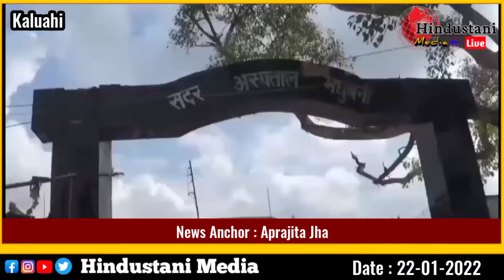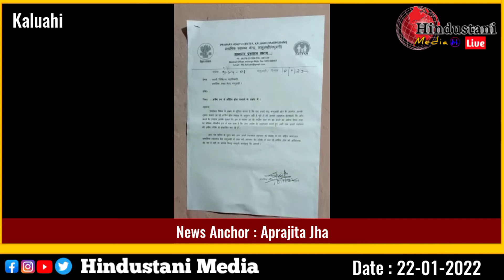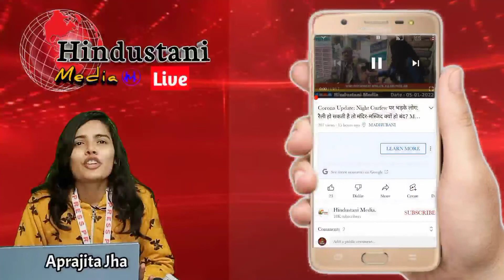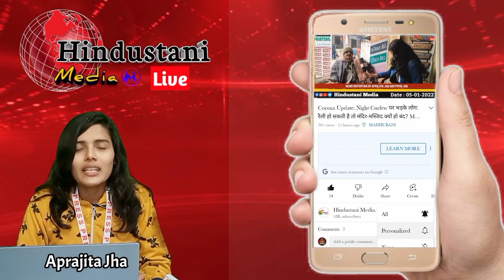Madhubani ज़िला के Kaluahi में फैल चुका है अवैध Nursing Home का कारोबार, जहां कराई जाती है गर्भपात।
मधुबनी जिले के बेनीपट्टी प्रखंड के अवैध नर्सिंग होम संचालकों के द्वारा पत्रकार सह आरटीआई एक्टिविस्ट हत्या की आग अभी ठंडी भी नहीं पड़ी है।

लेकिन अवैध नर्सिंग होम संचालकों का मनोबल इस कदर बढ़ा हुआ है कि इनके द्वारा चलाए जा रहे हैं अस्पतालों में बड़े पैमाने पर गर्भपात कराना जारी है और पदाधिकारि के आदेश भी इन के सामने बेअसर परता दिखाई दे रहा है।